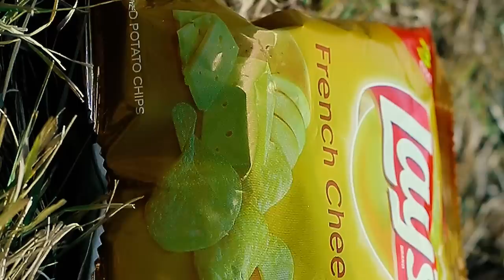Malik Noman New Action Short Movie For Lays.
Malik Noman Action Film for Lays.
Lays Commercial ad.
Lays ad.